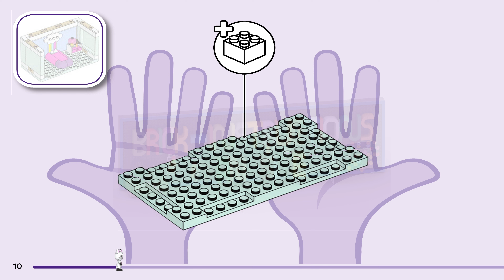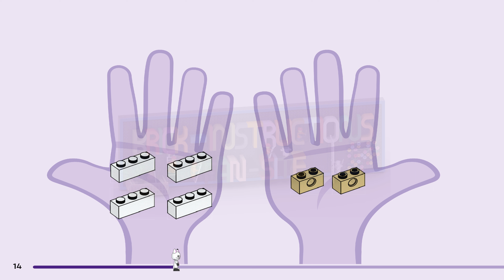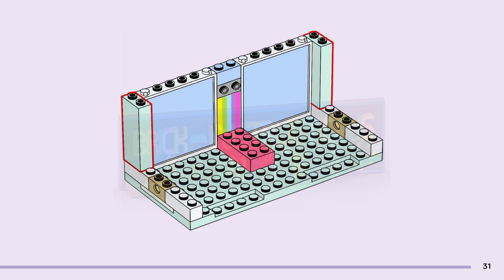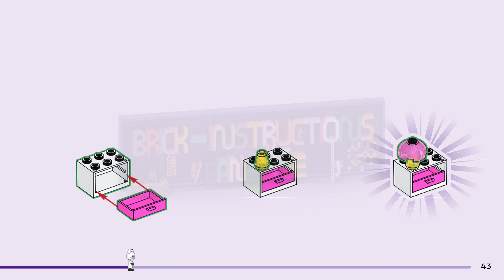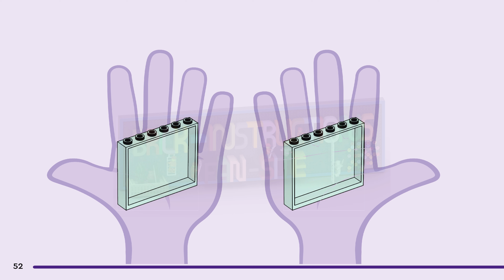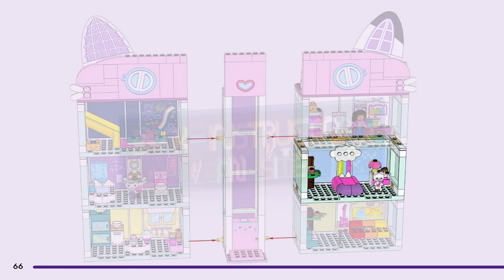LEGO instructions - Gabby's Dollhouse - 10788 - Gabby's Dollhouse (Book 5)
How to build the 2023 Lego Set 10788 - Gabby's Dollhouse

LEGO® Gabby’s Dollhouse (10788) is packed to the rooftop with activities and fun for kids aged 4+. Treat a fan of the DreamWorks Animation TV show to an 8-room house of their own.

Lots to explore on every floor
Gabby’s Dollhouse features 8 colorful rooms connected by a sliding elevator. Each room is filled with activities. For example, kids can bake in the kitchen, use a slide in the playroom, get creative in the art room, play piano in the music room, pamper themselves in the bathroom, take a nap in the bedroom or head to the rooftop for a party on the rotatable dance floor. Kids share their adventures with 4 popular characters from the show: Gabby, Pandy Paws, Cakey and MerCat. There’s a picture-story building guide, and the LEGO Builder app has intuitive zoom and rotate tools. A large Starter Brick ensures the building fun begins right away.

Fun for families to share
4+ sets are the perfect way for adults to share build-and-play fun and developmental milestones with youngsters.

8-room playhouse – Fans of the DreamWorks Animation TV show aged 4+ can explore a home of their own with LEGO® Gabby’s Dollhouse (10788), featuring popular characters and authentic accessories

4 iconic characters – Kids join in the fun with a Gabby mini-doll figure, plus Pandy Paws, MerCat and Cakey figures

Authentic accessories – Includes a banana, berry, cupcake, cup, bowl, bottle, scissors, paintbrush, palette, hairbrush, shampoo bottle, book, flower, microphone, guitar, saxophone and lots more

Loads to discover – Kids can bake in the kitchen, slide in the playroom, get arty in the art room, play instruments in the music room, relax in the bathroom, nap in the bedroom or party on the roof

Gift for Gabby fans – With a Starter Brick and simple building steps, kids with a passion for Gabby's Dollhouse will develop key skills as they enjoy endless imaginative play

Packed to the rooftop with fun – The dollhouse measures over 13.5 in. (34 cm) high, 12.5 in. (31 cm) wide and 3.5 in. (9 cm) deep